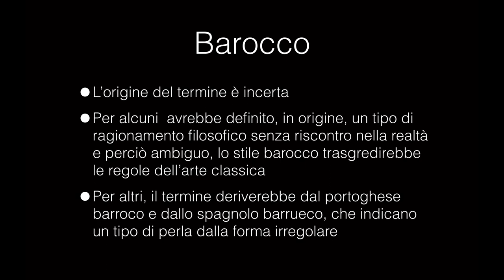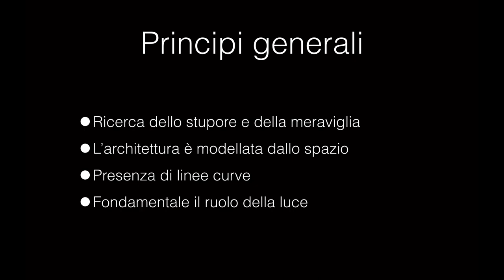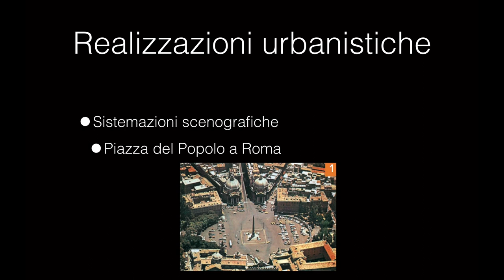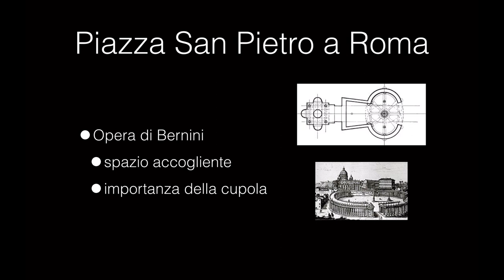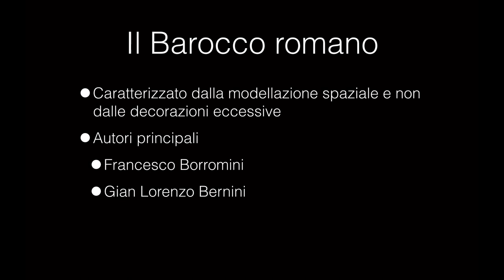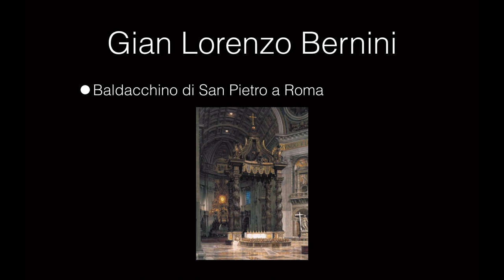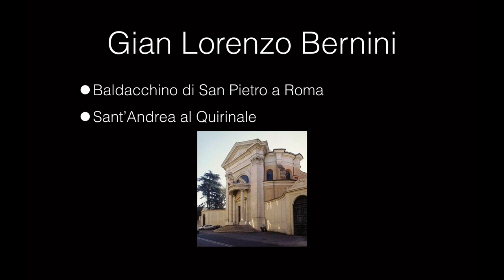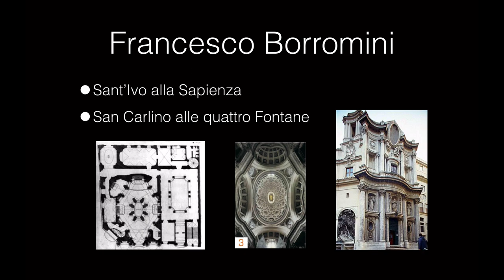Architettura barocca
Breve introduzione all'architettura barocca